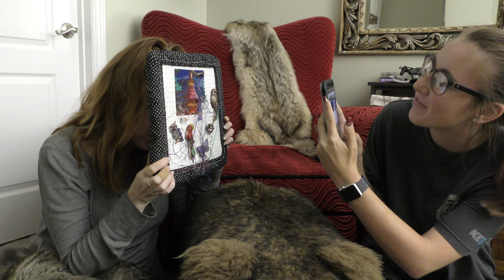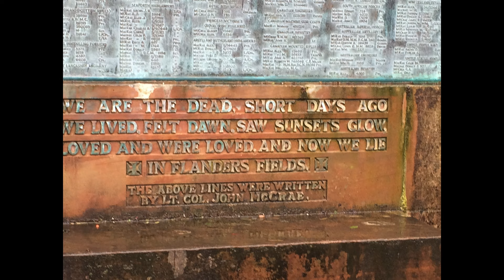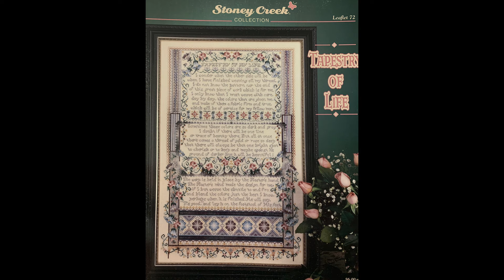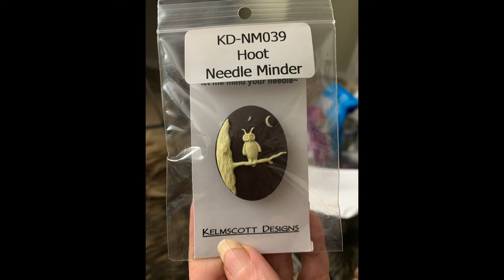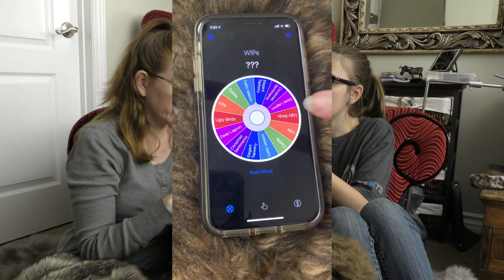FlossTube #11: "That was the dumbest thing I've said today"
Happy Thanksgiving Stitchy Friends!

We truly hope you have a restful and enjoyable week. Do you eat anything odd for Thanksgiving? Hmm.. Should have asked in the video. Well if you read this, let me know! And to everyone outside the US, you should eat something delicious this week just.. cause.

Anywho...

Bye!!!